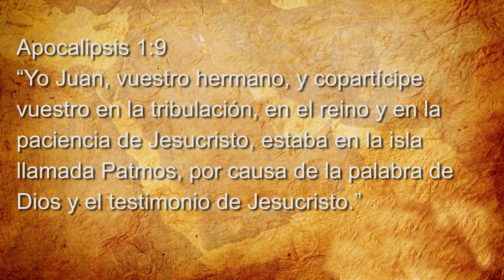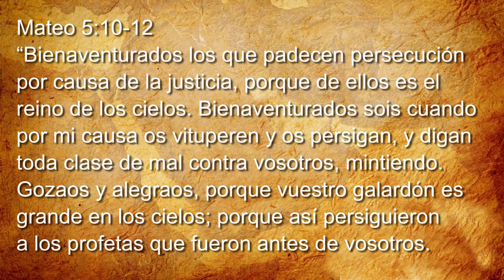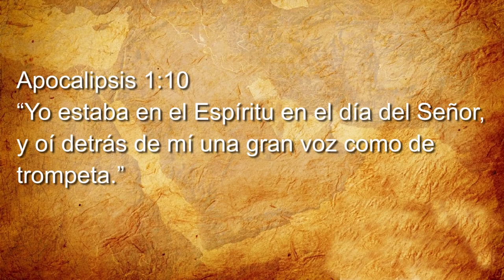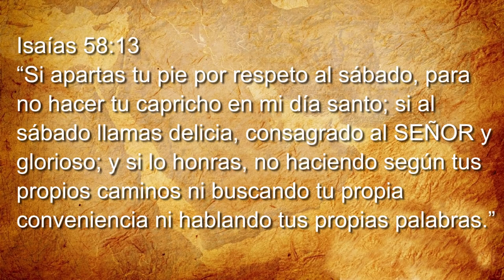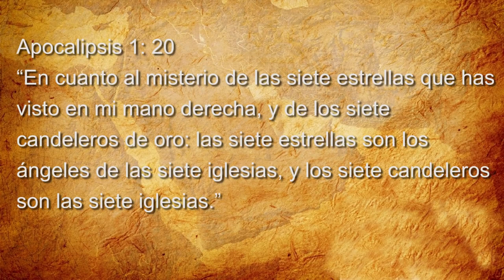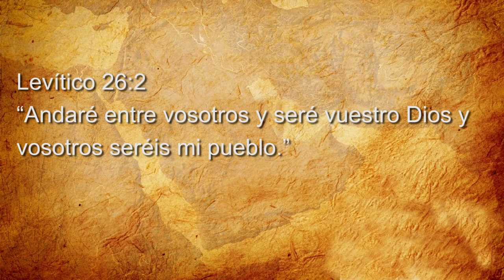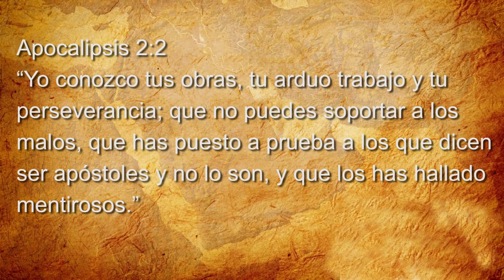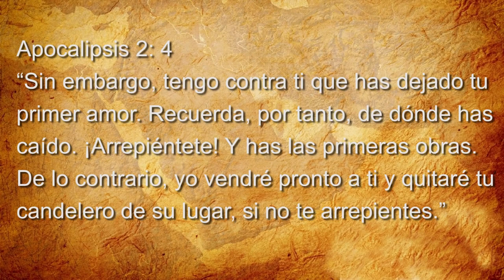Apocalipsis - Pr. y Dr. Alejandro Bullon - Semana 2 - En medio de los candeleros